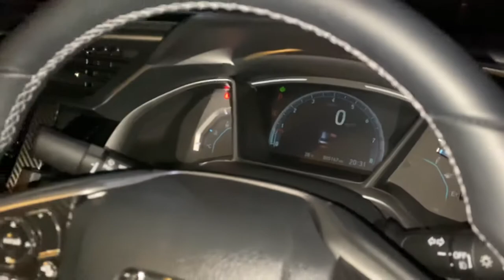Protection Film : 2020 Honda Civic sedan ( 4141)